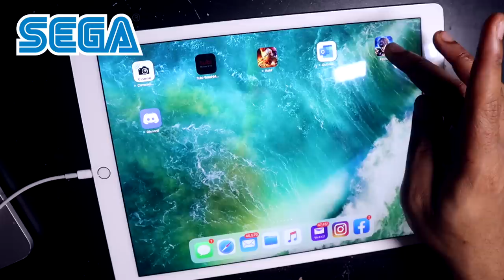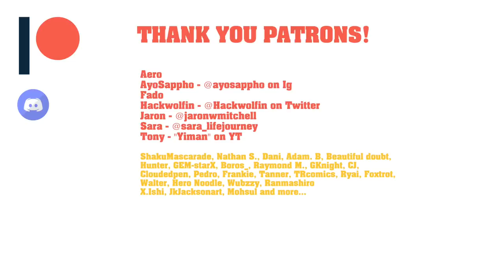Fist of the North Star FIRST IMPRESSIONS | Drawing Kenshiro with Copic Markers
Watching Fist of the North Star for the FIRST TIME! then drawing. Start playing FotNS Revive Enjoy my Hokuto no Ken reactions as I draw Kenshiro with Copic Markers in my art style!

FOLLOW ME WITH THESE SOCIAL LINKS!

LEARN TO BE A MANGA AND COMIC ARTIST AND WRITER! HAVE FUN WITH ART CHALLENGES AND MORE! this channel is different from most because it is more action-adventure comedy oriented. I am a published author/illustrator of Apple Black and Co-Founder of Saturday-AM, MyFutprint Entertainment LLC.
This channel is about my journey as a fun online content creator and professional comic/manga artist. I will document all the good and the bad showing my process in making my main dream manga | comic "Apple Black" serialized on Saturday-AM. I also plan for an Apple Black anime when the right time comes.

Tutorials, Art and Writing Tips, Reviews, Fan art, Drawing Challenges, Fun Discussions, Contests, Giveaways, Specials, Comic | Manga Updates and more!